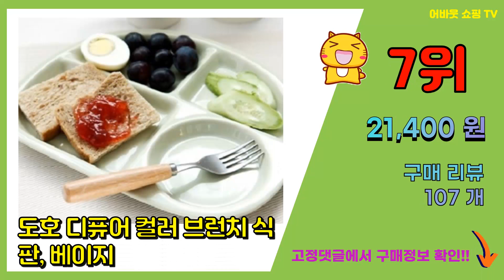도호 추천 판매순위 Top10 || 가격 평점 후기 비교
❤️❤️❤️요즘 가장 많이팔린 도호 추천❤️❤️❤️

[00:01]
10위. 도호 디데이지 브런치식판, 화이트플라워 [20,010원]

[00:06]
9위. 도호 디모엘르 유아 핸디볼 S + M, 매트핑크, 1세트 [17,500원]

[00:11]
8위. 도호 디모엘르 유아 핸디볼 S + M, 매트민트, 1세트 [17,500원]

[00:16]
7위. 도호 디퓨어 컬러 브런치 식판, 베이지 [21,400원]

[00:21]
6위. 도호 디퓨어 밀키화이트 브런치 식판, 화이트 [21,400원]

[00:26]
5위. 도호 디퓨어 밀키 나눔두칸찬기 2개 찬기, 화이트 [10,500원]

[00:31]
4위. 도호 다이노프렌즈 유아식판세트 2종 세트, 혼합색상, 트레이 + 머그 [34,800원]

[00:36]
3위. 도호 디보나 유아 식기세트, 베어, 핸디플레이트1개+트레이1개+핸디볼S 1개+핸디볼M 1개 [34,800원]

[00:41]
2위. 도호 해피스마일 유아식판세트 2종 세트, 혼합색상, 트레이 + 머그 [34,800원]

[00:46]
1위. 도호 디보나 유아 식기세트, 애플, 핸디플레이트1개+트레이1개+핸디볼S 1개+핸디볼M 1개 [34,800원]